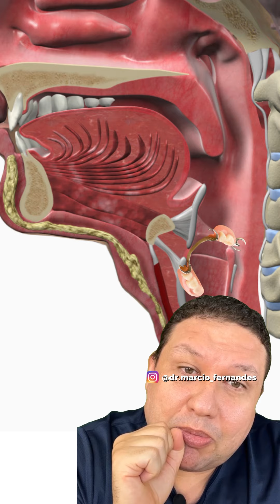PRÓTESE DENTÁRIA, na hora da cirurgia, tem que tirar? Tira a dentadura na hora da cirurgia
Para quem usa prótese dentária tem necessidade de retirar na hora da cirurgia? Também chamada de dentadura, as próteses dentárias devem ser retiradas no momento da cirurgia sim.

O motivo é muito simples. Qualquer pessoa que será submetida a um procedimento cirúrgico, é questionada quanto ao uso de prótese e qualquer material que use na boca e possa se soltar.

Esse cuidado é para evitar que a prótese dentária se solte no momento da anestesia e possa causa uma obstrução das vias aereas.

Dessa forma toda dentadura ou prótese dentária deve ser retirada no momento da cirurgia.